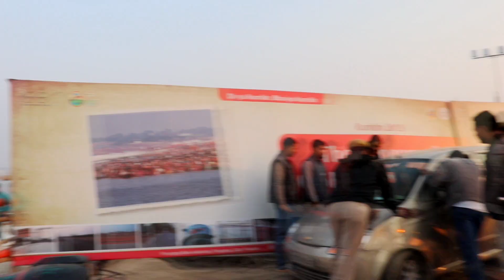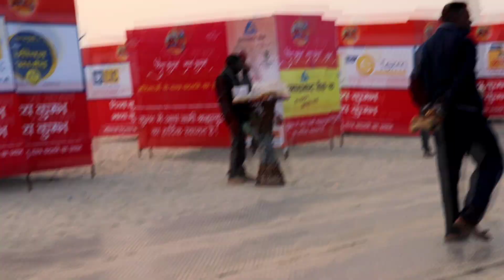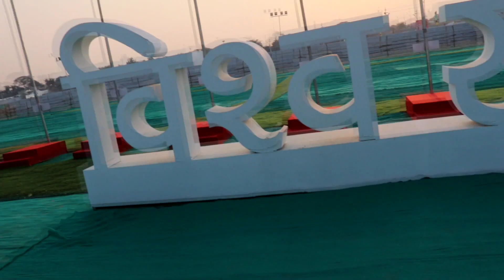Kumbh 2019 Sangam mein international mehmaano ka jansailaab, kedarnath, Simba, Accident Prime minist